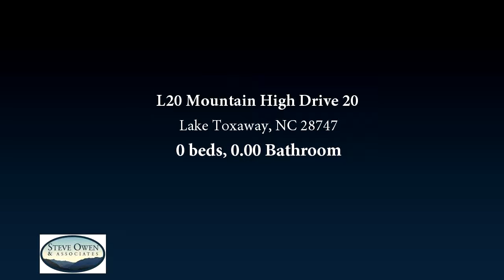Lots And Land for sale - L20 Mountain High Drive 20, Lake Toxaway, NC 28747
Gently sloping private wooded lot in close proximity to Pisgah National Forest, Gorges State Forest, and other outdoor attractions.  Wonderfully suitable for a mountain retreat.  Protective covenants include residential use only and no mobile homes, travel trailers, or campers on a full-time basis.  No minimum house size!

Bedrooms: 0
Bathrooms: 0.00
Square Feet: 0
Price: $14,500

For more information about this property, please contact Lisa Patty Abbey at or . You can also text 4633553 to 67299.